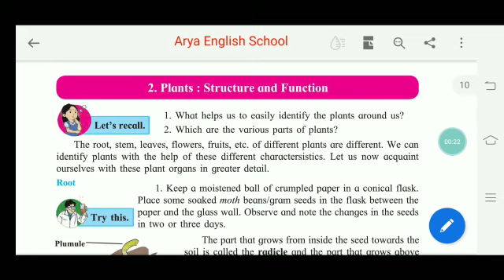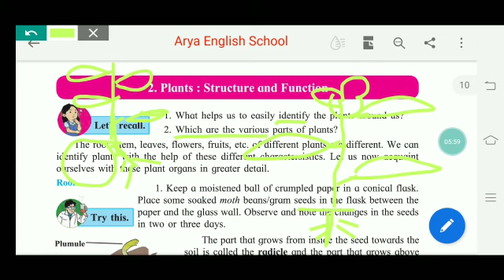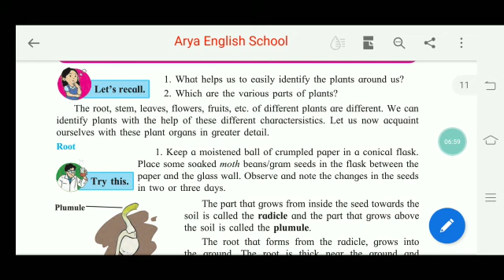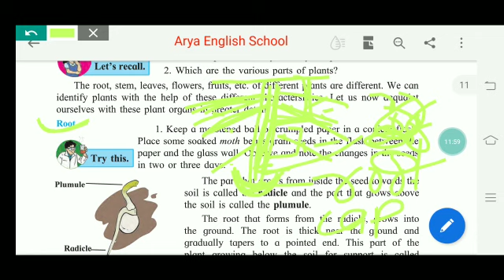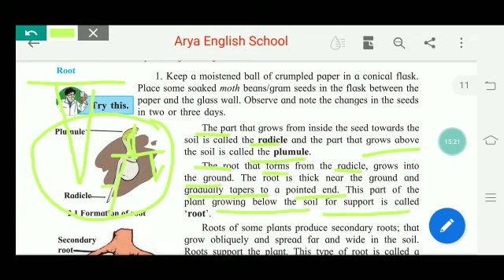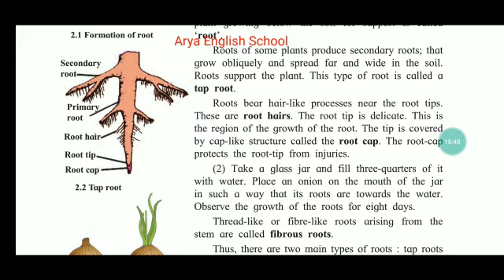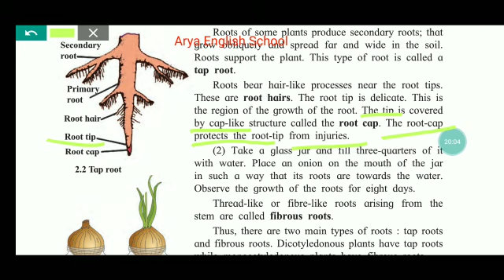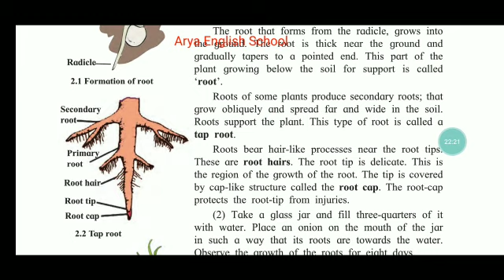Class- 7, 2-plants : structure & function